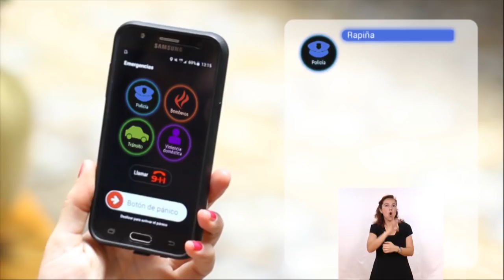Resumen semanal de noticias del 22 de diciembre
Les presentamos un nuevo Resumen Semanal de Noticias (RSN) con la información más destacada de la semana, comprendida entre el 15 y el 22 de diciembre de 2017